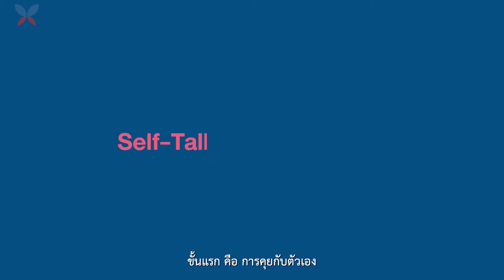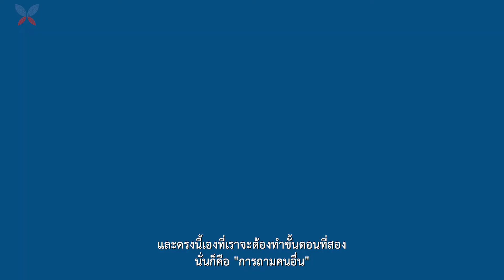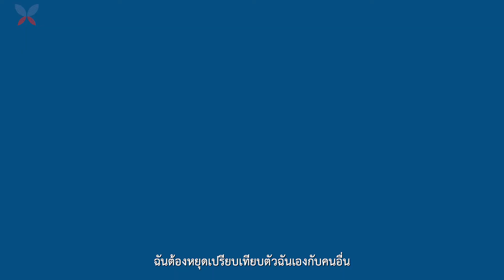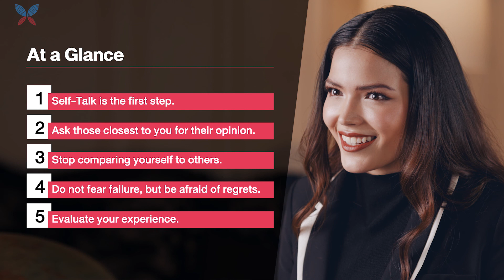CI Talks Ep.1 "กว่าจะมาเป็นฟ้าใส" [Inspire Video]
Client :: CI Talks
Production :: START HOUSE

Producer : Pjn Looknam
Director | DOP : Supasit Khammanit
Camera 2 : Teerawee Jaroensri
Asst. Camera : Atibodee Thongsunsra
Lighting : Chayut Mick | Zee Sirikorn | Suvijak Arm
Prop. Man : Siridon Soponsirirak | ฟีฟ่า
Start House Co., Ltd. | บริษัท สตาร์ท เฮ้าส์ จำกัด